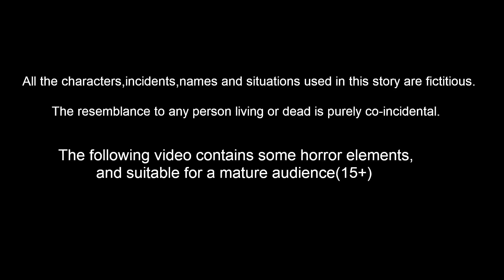ಅನಾಥ ಮಕ್ಕಳ ಕೃಷ್ಣಾಷ್ಟಮಿ | Kannada Stories | Kannada Fairy Tales | Story World Kannada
ಅನಾಥ ಮಕ್ಕಳ ಕೃಷ್ಣಾಷ್ಟಮಿ  | Kannada Stories | Kannada Fairy Tales | Stories in Kannada | Kannada Moral Stories | Story World Kannada